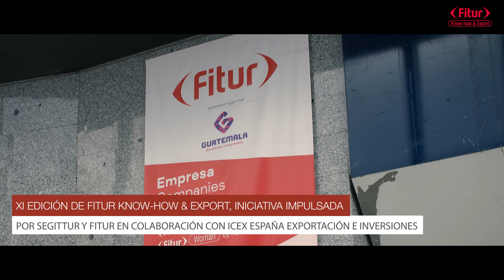Video Resumen Fitur Know-How & Export 2023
Resumen de lo sucedido en la XI edición de Fitur Know-How & Export, organizada por SEGITTUR y Fitur en colaboración con ICEX España Exportación e Inversiones y celebrada del 18 al 20 de noviembre de 2023.